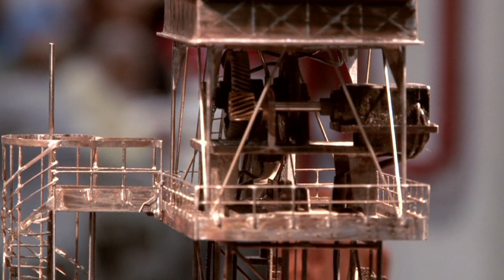eurospoor 2010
modeltrein event eurospoor 2010 jaarbeurs utrecht